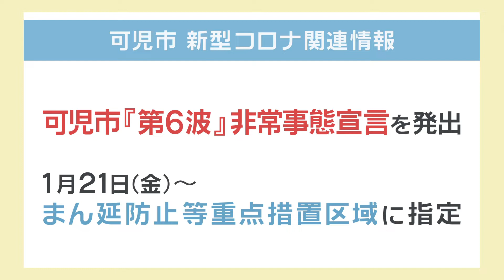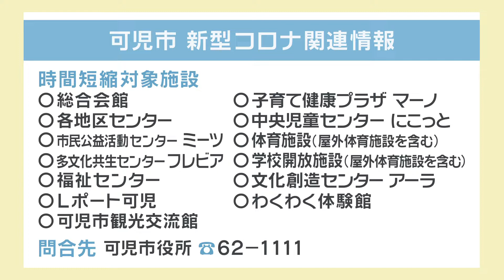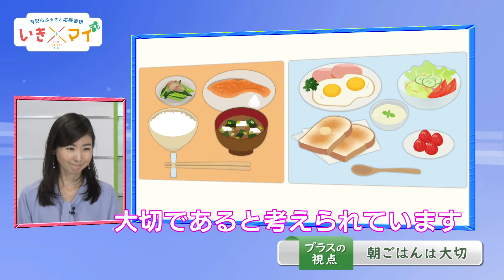【可児市ふるさと応援番組】いきマイ＋(プラス) ＃４４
可児市広報番組「いきいきマイタウン」をリニューアル！

00:36　新型コロナ関連情報
01:52　まちのヒーロー みんせいさん
02:06　民Say！Rap！
04:19　みんせいさんって！？
08:44　朝ごはんは大切
11:43　（お知らせ）乗里踏切が通行止めになります

【放送期間】
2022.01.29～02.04